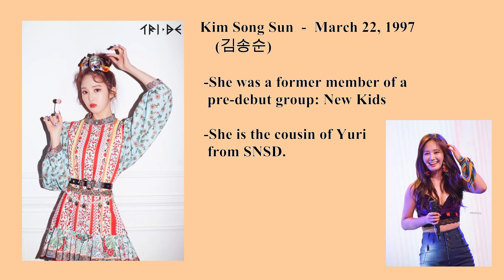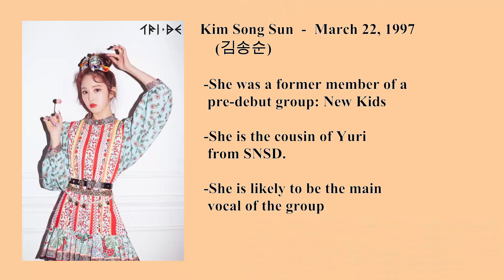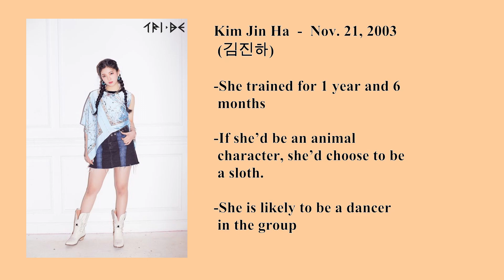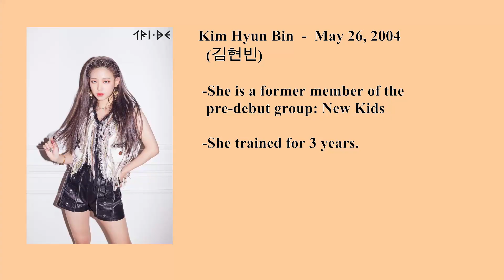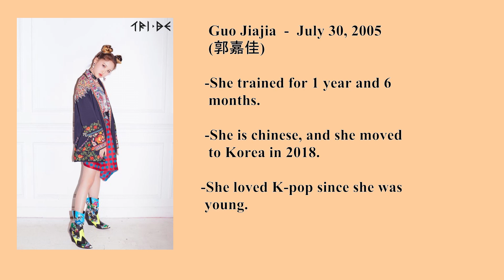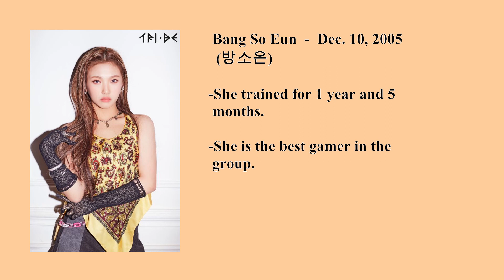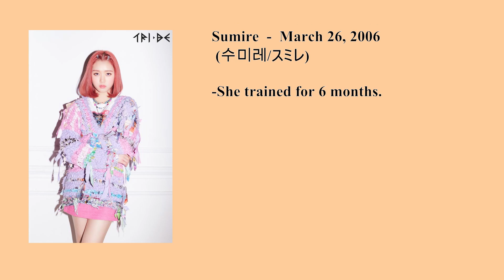Get to know: TRI_BE (트라이비) | a helpful guide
Get to know: TRI_BE  (트라이비) Please give them a lot of love!!
cr. TRI_BE youtube; @/ultjinha twt;